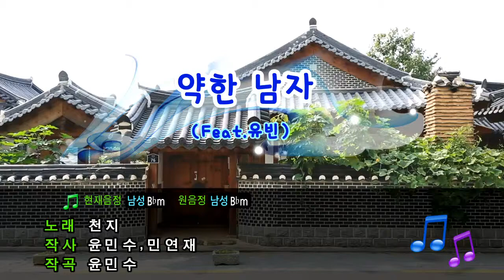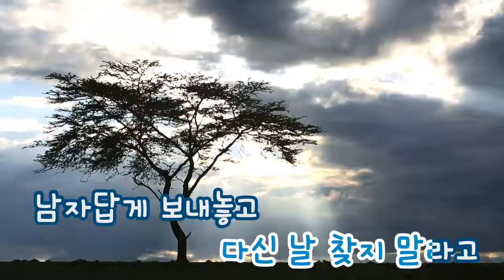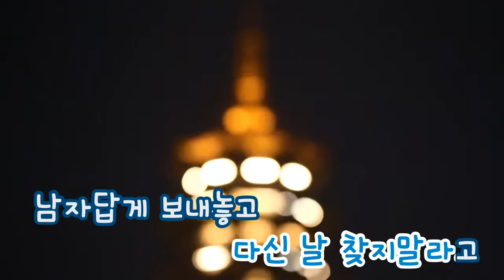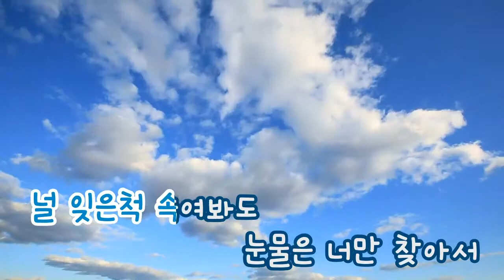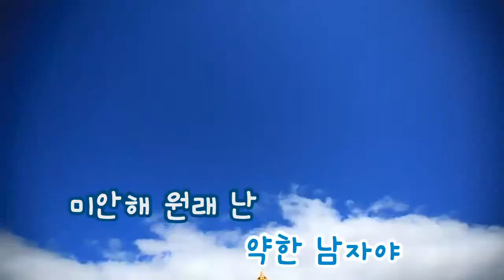[TJ노래방] 약한남자 - 천지 / TJ Karaoke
-- A Weak Man - Chun G (Feat.Yu bin of Wonder Girls) -- TJ Karaoke Song NO. 31027
 -- 약한남자 - 천지(Feat.유빈 of Wonder Girls) -- TJ노래방 곡번호 31027

▶ ZillerSong Mobile : Android/IOS
▶ K-POP STAR Global Package : Android/IOS
▶ TJ TV Karaoke (Korean ONLY) : KT OllehTV , LG U+TV, SK BTV